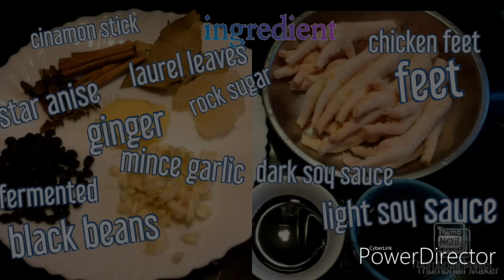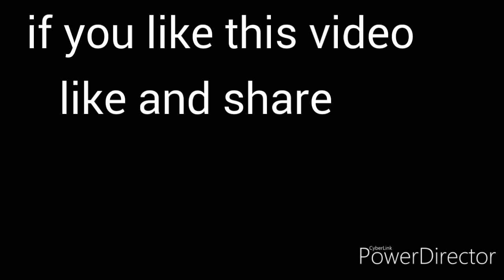How to cook Stewed chicken feet with fermented black bean (tausie)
Ingredients / chicken feet, dried laurel leaf, cinamon stick, star anise, ginger, garlic, sugar, light soy sauce, dark soy sauce /watch and subscribe my YouTube channel Simple Western and Asian menu for more videos of my menu everyday thank you